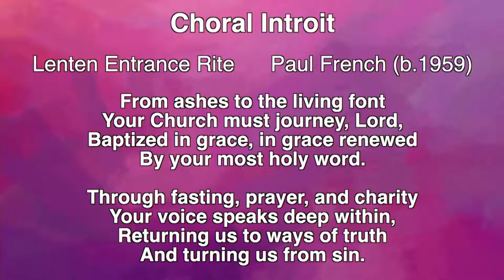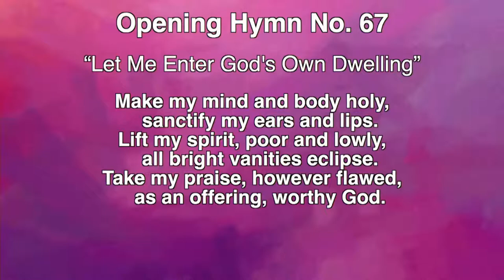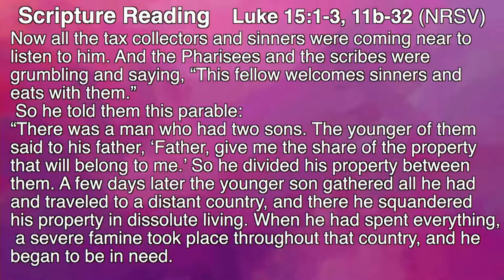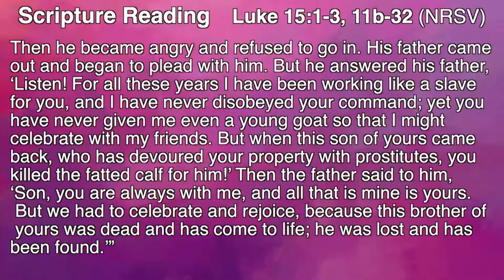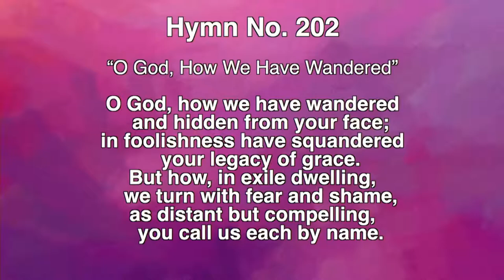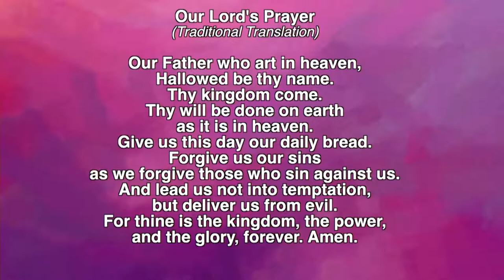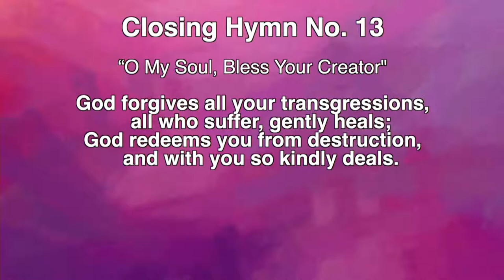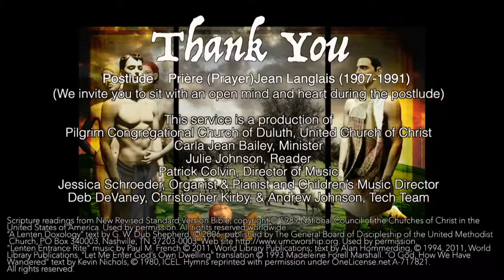Fourth Sunday in Lent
This service is a production of
Pilgrim Congregational Church of Duluth, United Church of Christ
Carla Jean Bailey, Minister
Julie Johnson, Reader
Patrick Colvin, Director of Music
Jessica Schroeder, Organist & Pianist and Children’s Music Director
Deb DeVaney, Christopher Kirby, & Andrew Johnson, Tech Team